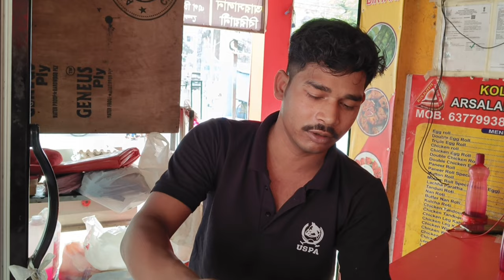Malda তে 100 টাকায় 750gm Chicken Biryani || 140 টাকায় 2 পিস Mutton বিরিয়ানিতে || Debarpan's Vlog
Did you like the video? Then give me a big thumbs up and do you share your opinion in the comment box.

Location:-